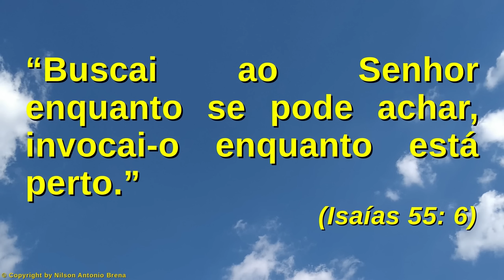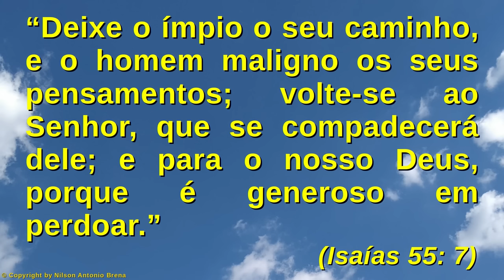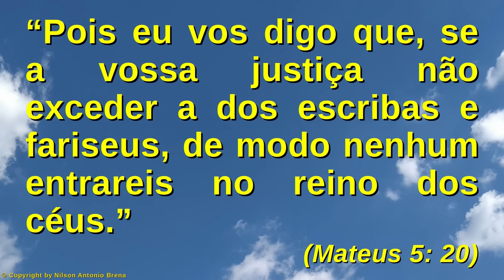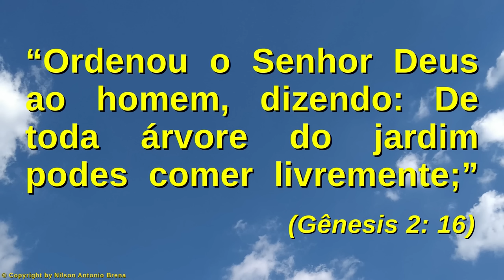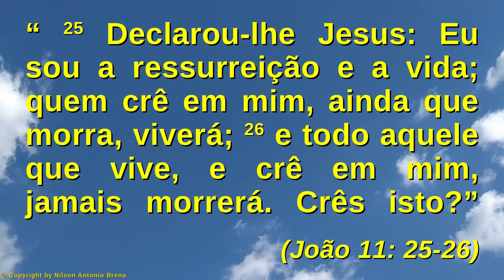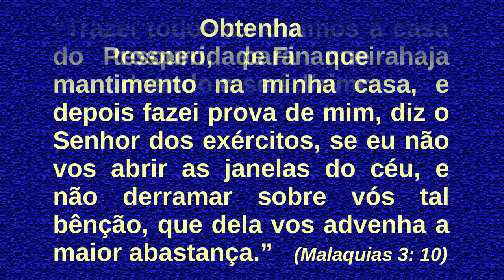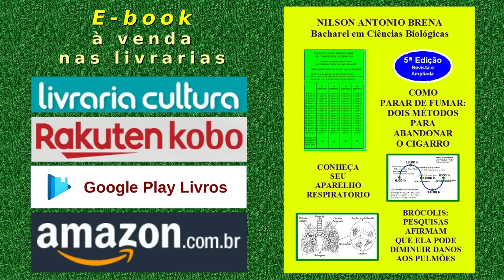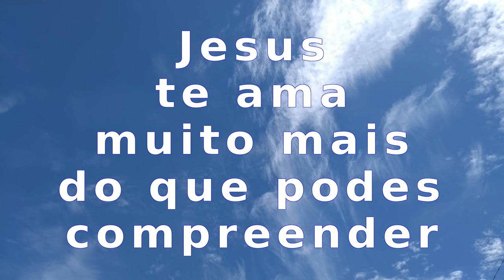141 - Como Resgatar a Própria Alma - Nilson Antonio Brena - 15/8/2021 Rádio Vibe Mundial FM 95,7 SP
Vídeo 141 de 15/8/2021 por Nilson Antonio Brena: "Como Resgatar a Própria Alma". Palestra com base na Bíblia Sagrada. Criada e proferida pelo Biólogo brasileiro Nilson Antonio Brena. Programa "Reflexões sobre Jesus" da Rádio Vibe Mundial FM 95,7 de São Paulo SP, Brasil.

PIX
Selecione e copie a Chave PIX:
bc49101a-5463-4a06-8a87-d968a3c1f1d2

Agência 0253
Operação 1288
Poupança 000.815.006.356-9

Crédito Musical